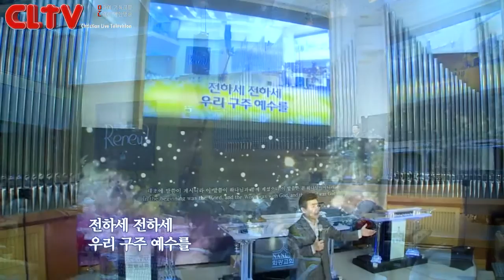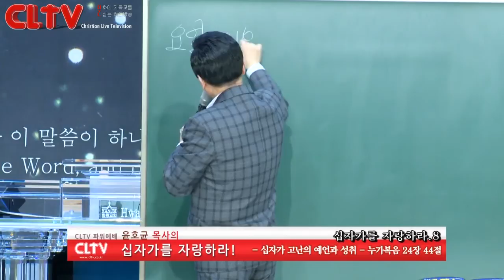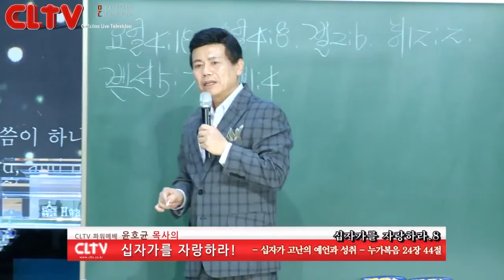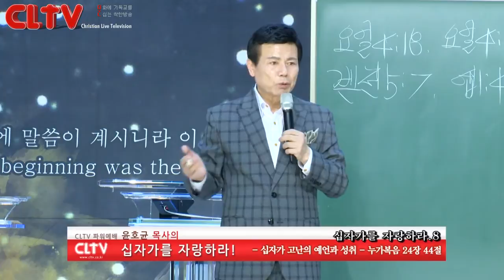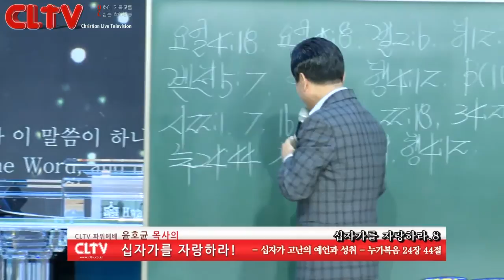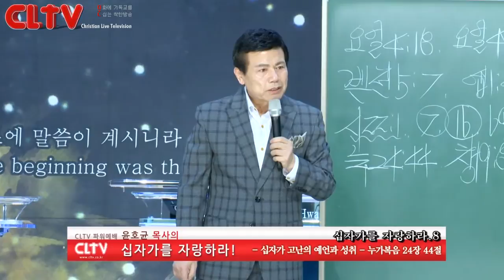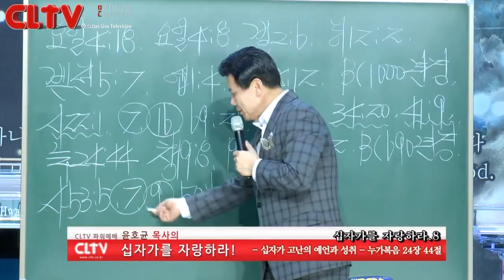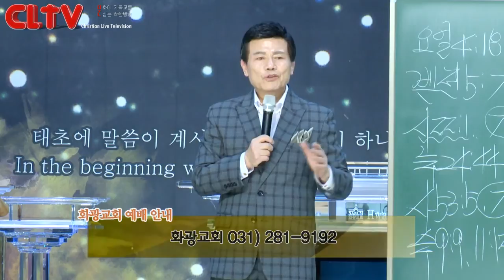CLTV파워예배(HD)_십자가를 자랑하라(8회)_‘십자가 고난의 예언과 성취’ 화광교회(윤호균목사)